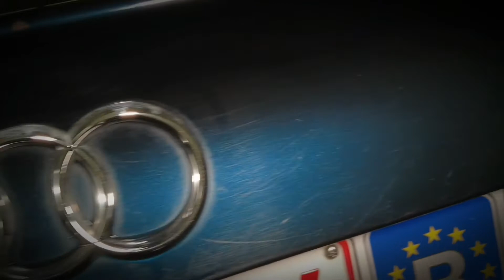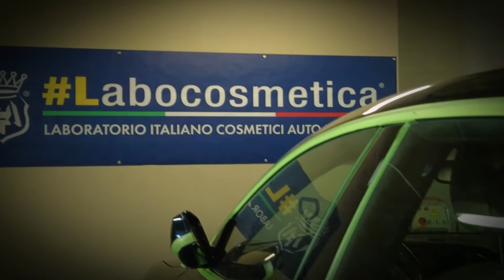Audi A5 Detailing New life after 11 years and 310000km.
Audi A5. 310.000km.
Nettoyage, correction peinture et préparation de toutes les surfaces extérieures
Nettoyage, correction, teintage et protection des cuirs.
Nettoyage, préparation et protection de toutes les surfaces intérieures